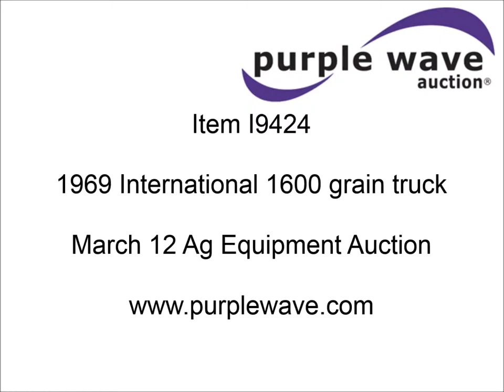1969 International 1600 grain truck for sale | sold at auction March 12, 2014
1969 International 1600 grain truck
81,603 miles on odometer
345 C.I.D. V8 gas engine
182 HP
Four speed manual transmission
Two speed differential
Heat
Manual windows and locks
Vinyl interior
Damaged
Tradewinds dump bed
15.5"L x 92"W
Removable sides
Grain and wind boards
Dual ram three stage hoist
Muncie PTO
Power steering
Power brakes
8.25-20 tires
GVWR 20,500 lbs
Fuel gauge inoperable
Seat damage
416060H868286

It was located in Rossville, KS, and we sold it to the highest bidder for $1,375.